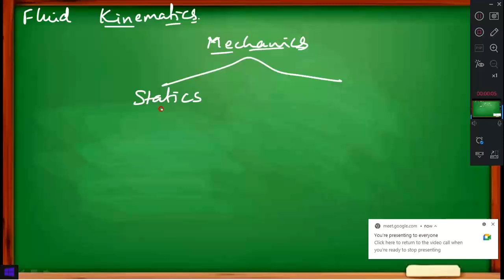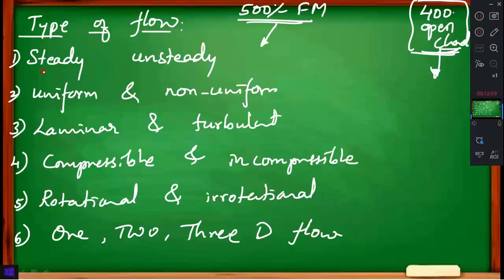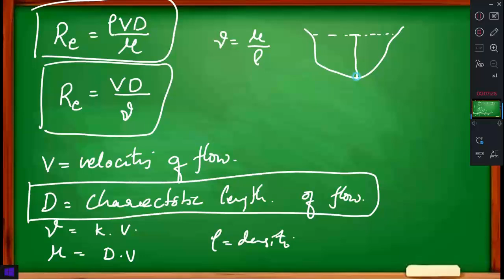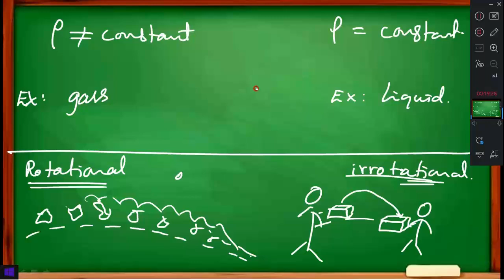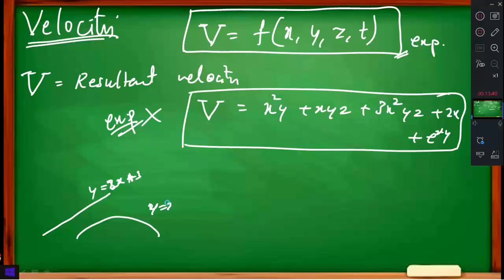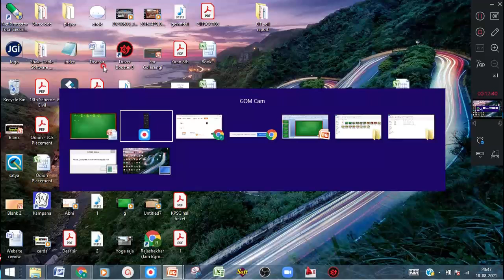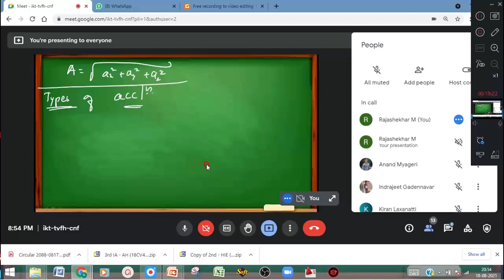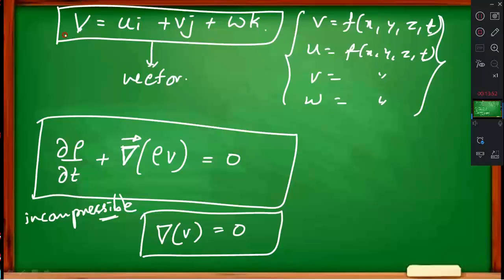WRD - 4.1.4 (a): Fluid kinematics